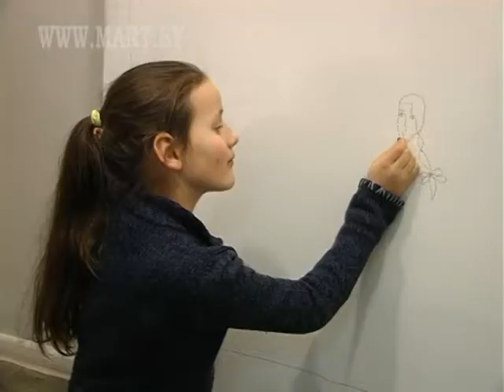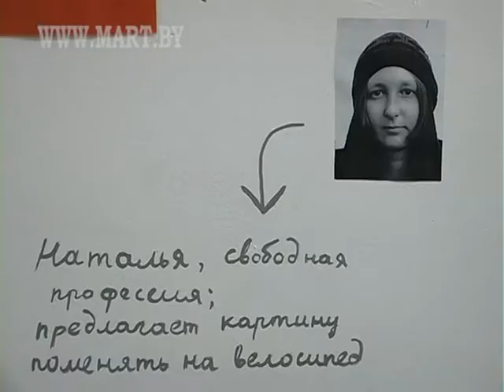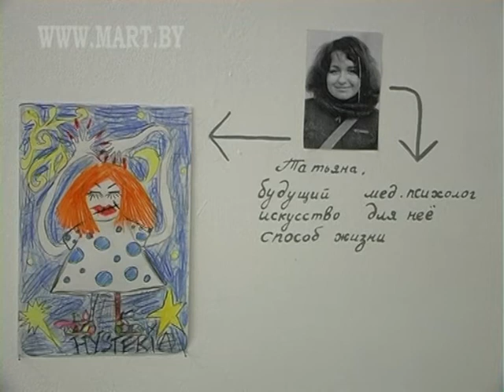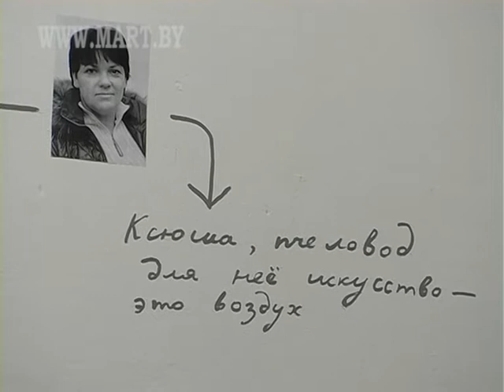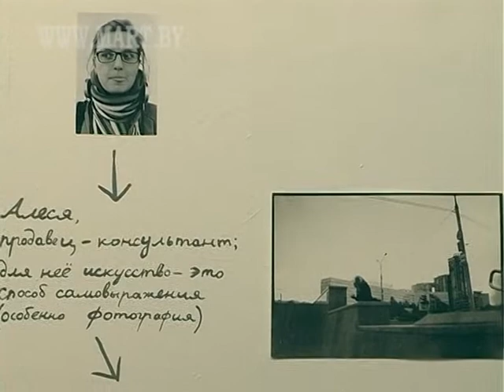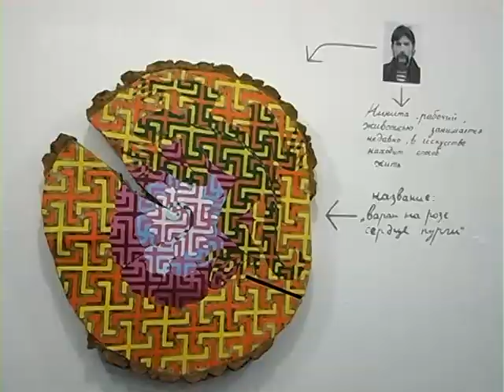Роман Аксёнов "Непосредственные"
BOKONONFILM  (Karina Baratova, Valter Tsurkan)

Проект "Непосредственные" представляет собой социальный эксперимент. "Вместо себя на то место, которое мне предоставлено галереей, я предложил выставиться всем желающим людям — прохожим, соседям, всем, кому это интересно", — пояснил Роман идею проекта.

Выставка демонстрирует классический прием социально ангажированного искусства (которое также называют искусством взаимоотношений, relation art, коллаборационистским искусством), если зритель является создателем произведения, а художник отходит на второй «заурядный» план. Relation Art очень популярен за рубежом, он привлекает зрителей своим экспериментаторским духом и непредсказуемым результатом.